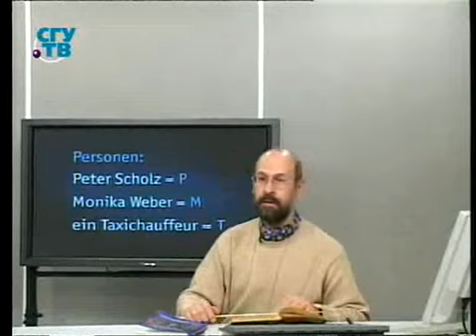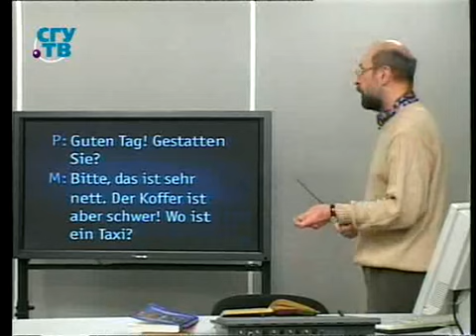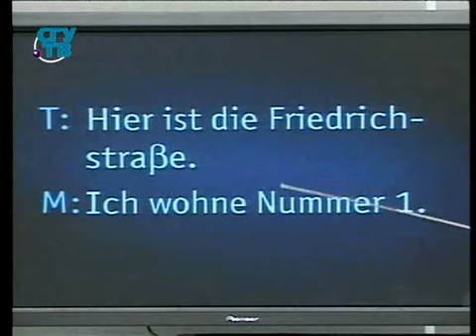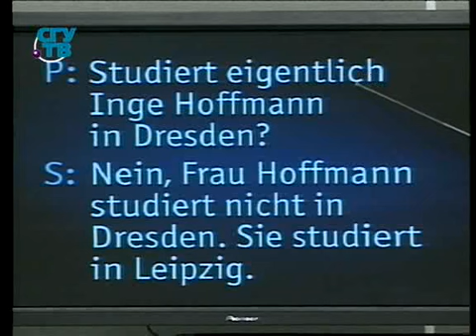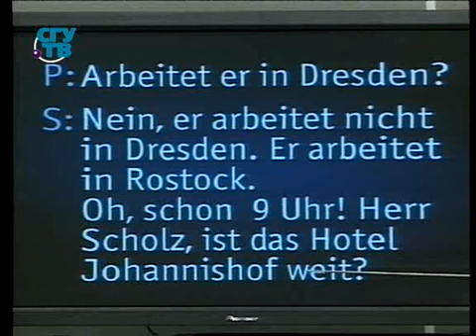Немецкий язык для начинающих. Урок 2.1. Знакомство на вокзале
Картинки из немецкой жизни. Часть 1. Владимир Базылев. Образование для всех. Первый образовательный канал. Остальные уроки смотрите на